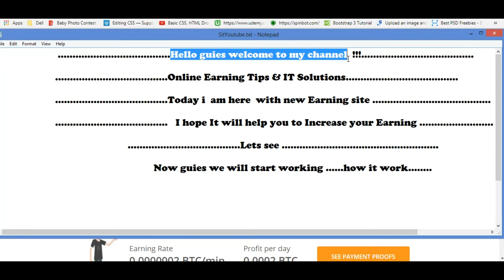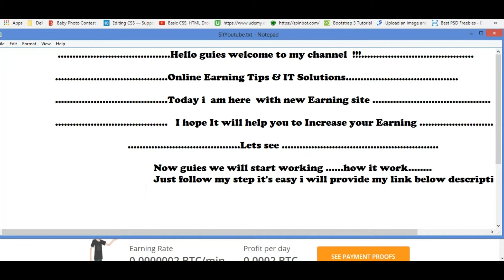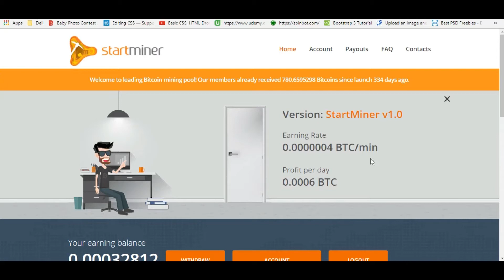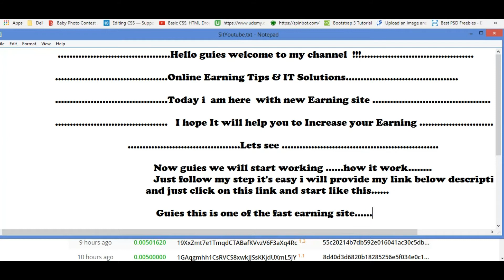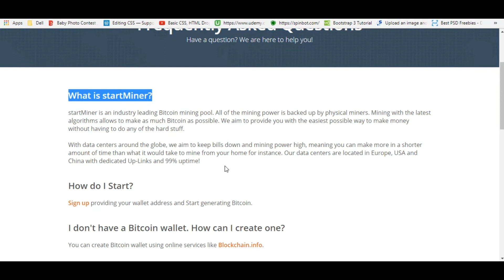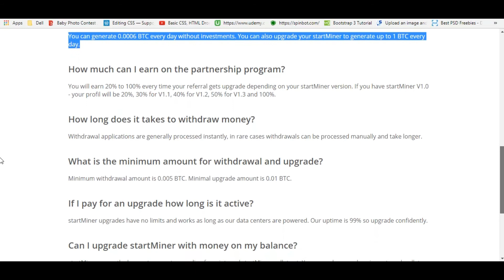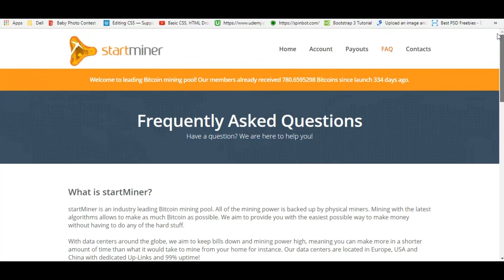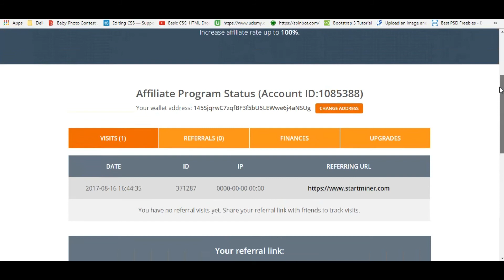Earn Daily 30000 BTC to 40000 BTC with Startminer Earn More Money Latest Tutorials !!!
Earn Daily 30000 BTC to 40000 BTC with Startminer Earn More Money  Latest Tutorials !!!, Please guys Feel Free to ask any query about video and online job... AND PLEASE SUBSCRIBE US!!!